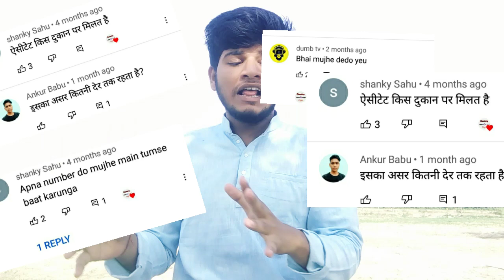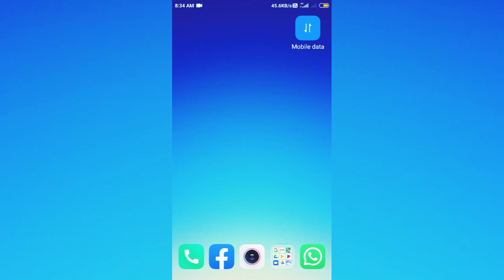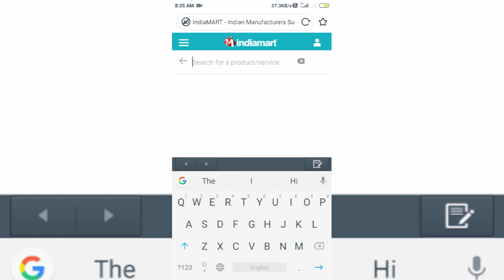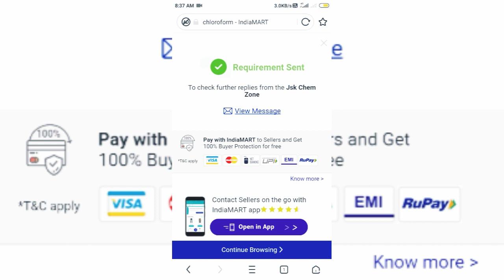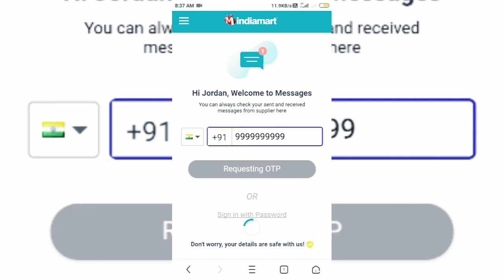क्लोरोफॉर्म कहां मिलता है । बेहोशी की दवा । बेहोश करने का आसान तरीका ।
क्लोरोफ़ॉर्म (अंग्रेज़ी:Chloroform) या ट्राईक्लोरो मिथेन (अंग्रेज़ी:Trichloro methane) एक कार्बनिक यौगिक है, जिसका रासयनिक सूत्र CHCl3 है। यह एक रंगहीन और सुगंधित तरल पदार्थ होता है जिसे चिकित्सा क्षेत्र में किसी रोगी को शल्य क्रिया किए जाने के लिए मूर्छित करने हेतु निष्चेतक के रूप में प्रयोग किया जाता था।

क्लोरोफॉर्म ऑनलाइन ऑर्डर कैसे करें
क्लोरोफॉर्म घर पर कैसे मंगवाए
क्लोरोफॉर्म किस दुकान पर मिलेगा
क्लोरोफॉर्म कैसे बनाएं
chloroform use
 How to make chloroform at home

यह वीडियो किसी भी प्रकार से क्लोरोफॉर्म का इस्तेमाल सही नहीं बताता है
ना की किसी भी प्रकार के अपराध को बढ़ावा देता है इस वीडियो को बनाने का उद्देश्य मात्र यह है कि लोगों को क्लोरोफॉर्म के बारे में जानकारी दी जाए ।
अगर किसी व्यक्ति या समुदाय को ऐसा लगता है कि मैंने यह वीडियो बनाकर गलत किया है तो मैं आपसे माफी चाहता हूं।